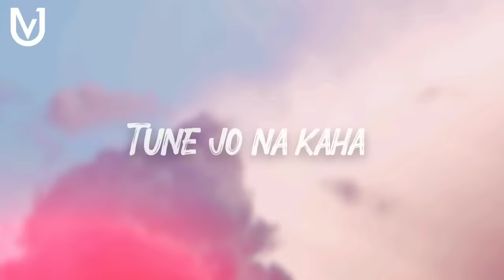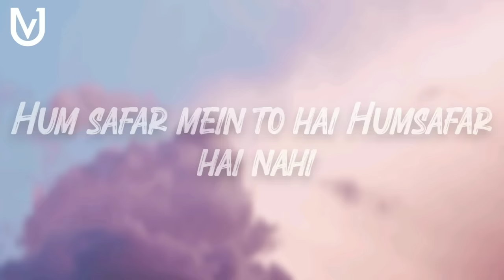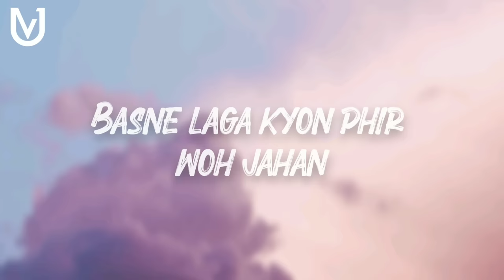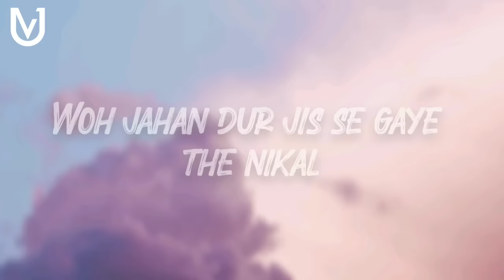Tune Jo Na Kaha - lyrics | New York|John Abraham | Katrina Kaif | Neil Nitin | Mohit Chauhan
Tune Jo Na Kaha - lyrics | New York|
John Abraham | Katrina Kaif | Neil Nitin | Mohit Chauhan

Mein woh sunta raha
Khamakha bewajah Khwaab Bunta raha

Jaane kiski humein lag gayi hai nazar
Is Shehar mein Na apna tikana raha
Dur chahat se main ab apni chalta raha

Dard phele se hai jyaaada
Khud se phir yeh kiya vaada
Khamosh Nazrein Rahein Bezubaan
Baaton mein pehli si baatein hai
Bolo to Lab thartharatein hai
Raaz yeh dil ka na ho baiyan
Hogaya ke asar koi humpe nahin
Hum safar mein to hai Humsafar hai nahi
Door jaata raha Paas aata raha
Aaya woh phir Nazar aise
Baat chidne lagi phir se
Aankhon mein chubhta kal ka dhuan
Haal tera na humsa hai
Is khushi mein kyon gumsa hai
Basne laga kyon phir woh jahan
Woh jahan dur jis se gaye the nikal
Phir se aankhon mein karti hai jaise pehal

Lambha beeta hua, Dil Dukhata raha
Tune jo na kaha
Koi chahat se abb apni chalta raha
Bhuj gai Aag thi Daag Jalta raha...
Song: Tune Jo Na Kaha
Singer: Mohit Chauhan
Lyrics: Sandeep Shrivastava